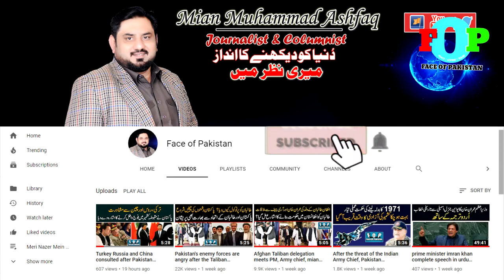Who will accept new governnent ll china Russia and Pakistan New planing Mian Muhammad Ashfaq Anlaysi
Analysis By Mian Muammad Ashfaq
Who will accept new governnent ll china Russia and Pakistan New planing Mian Muhammad Ashfaq Anlaysis

Pakistan ready to recognize new government in Afghanistan, mian muhammad ashfaq
Our analysis is based on information from national and international media and other sources, You can agree or disagree with our analysis In both cases, express your opinion